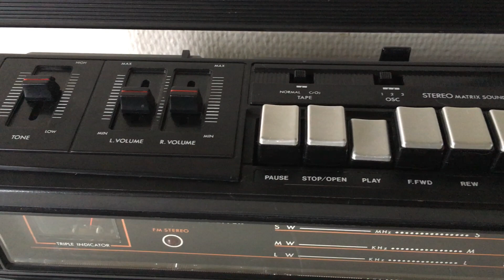CROWN CSC 615L BOOMBOX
BOOMBOX CROWN CSC 615L

Best,

Ingeltech